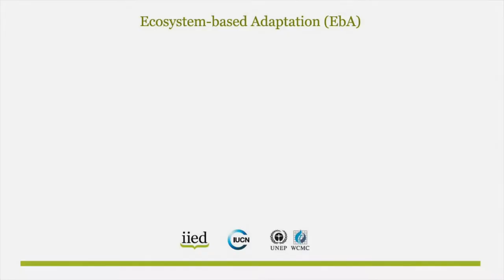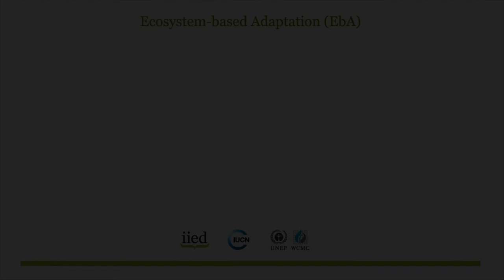Ecosystem-based Adaptation (EbA), South Africa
Chris Fortuin, Municipal Manager of the Namakwa municipality in South Africa, details the EbA activities that form part of their adaptation strategies.